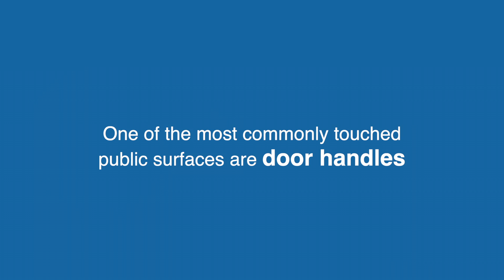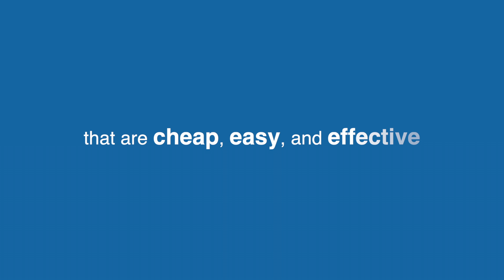Best Practices - Hands-Free Door Openers | Aii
During a global pandemic, nothing is more important than stopping the spread of germs and bacteria. As states begin to reopen and life returns to normal, one thing doesn’t have to: door handles.

Hands-free door openers are a best practice to avoid unnecessary contact with frequently touched surfaces. This is a low-cost, highly effective step businesses can take to safeguard their patrons and community. And governments and public health officials should take note as well.